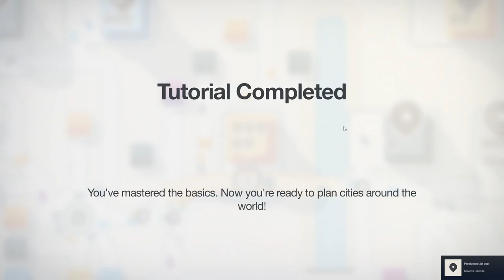Veiplanlegging! Hildur Testur: Mini Motorways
(A) Tillatt for alle | Jeg prøver meg på litt veiplanlegging takket være Addexio og Kenneth, i dagens episode av Hildur Testur! Jeg prøver selvfølgelig ut Mini Motorways!